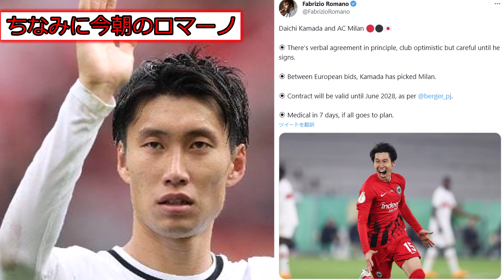【朗報】今度こそ!?鎌田大地ＡＣミラン移籍へ!!www※2ch反応まとめ※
0:00 タイトル・記事
0:38 みんなの反応